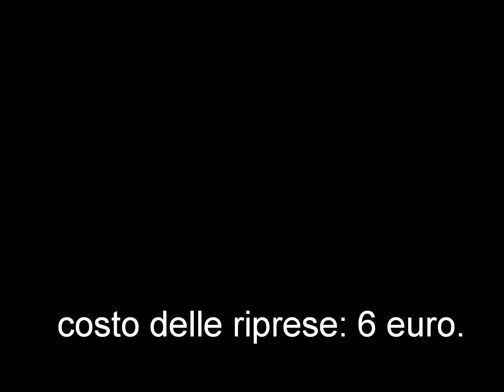Incontro con Rocco Tavernelli.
Incontro con il rubicondo artista correggese.
Costo della "intervista" 6 euri.